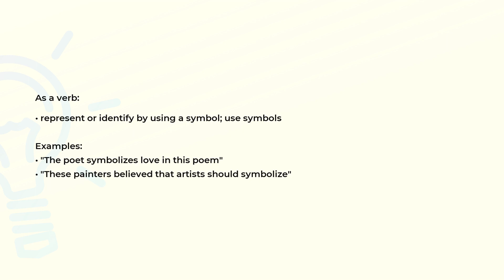What is the meaning of the word SYMBOLIZE?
Definition, examples of use and spelling of the word SYMBOLIZE.

(00:00) Intro
(00:08) As a verb
(00:28) Spelling

As a verb (00:08):
• represent or identify by using a symbol; use symbols

Examples:
• "The poet symbolizes love in this poem"
• "These painters believed that artists should symbolize"